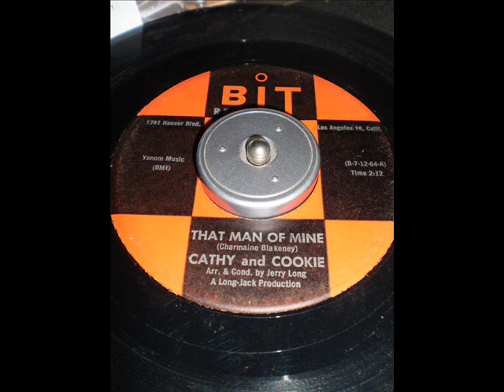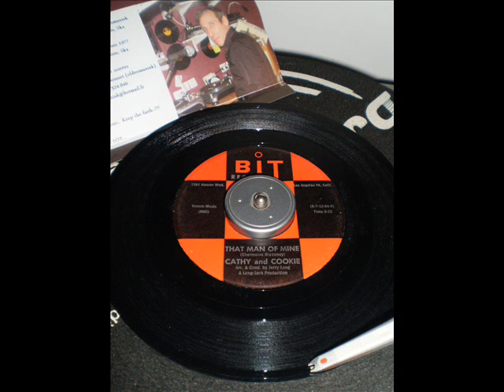Cathy and Cookie - That man of mine - Bit B 7 12 64 A